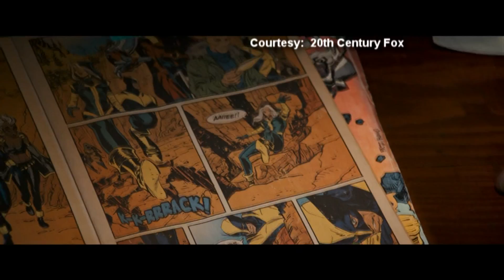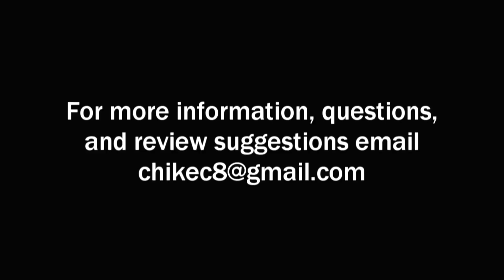Reel Reviews: The Cinematic Underground 3-18-17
Chike Coleman and Chuck Koplinski review "Logan", "Skull Island" and "Beauty and the Beast".